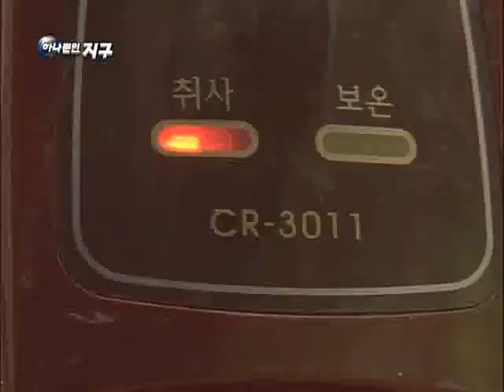하나뿐인 지구 - Only One Earth_마을 에너지, 지구를 구한다_#006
EBS, 하나뿐인 지구, Only One Earth, 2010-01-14, 마을 에너지, 지구를 구한다

탄소배출 감소 등 에너지 절감과 절약을 실천하는 사람들과 자연과의 관계를 조명한다